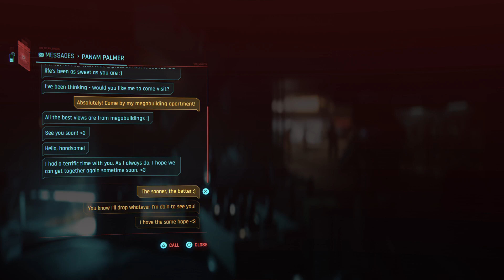Cyberpunk 2077: 2.1 Dropped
1st hour was a bit weird but it got better as stream went on.
In other news we made it to act 3

next stream: 8/12/23